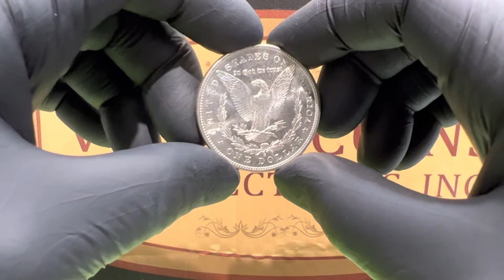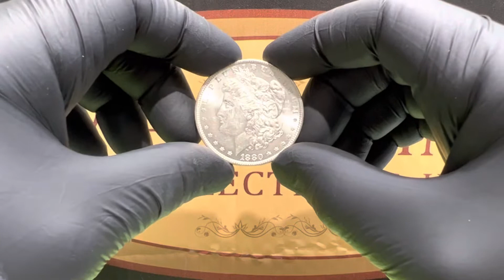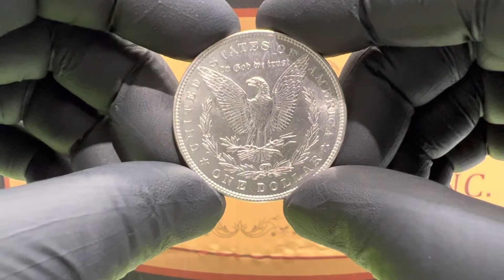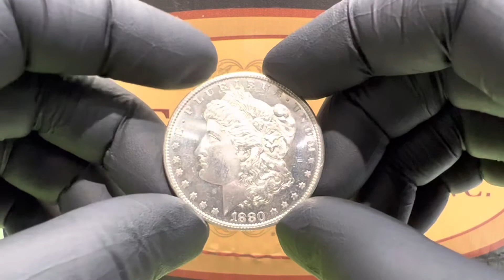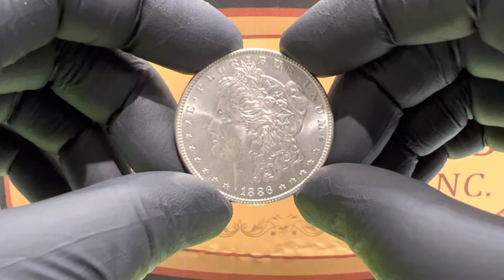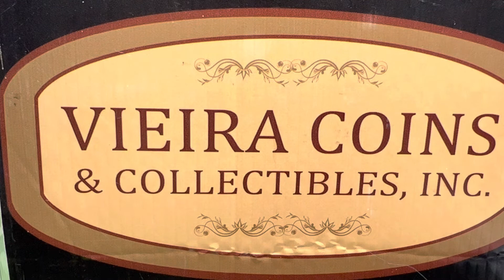Uncirculated Morgan Silver Dollars Collection!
Vieira Coins Ebay Store